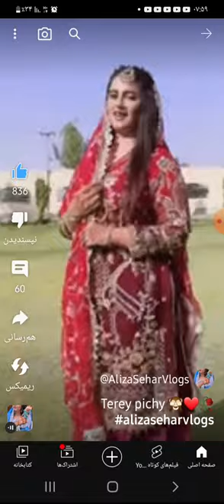میرے پیاری علیزا سحر بلوگ ❤️